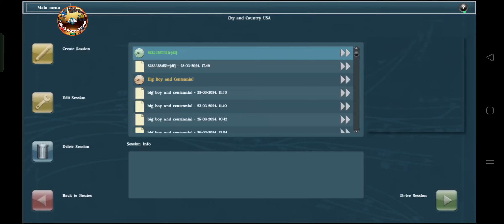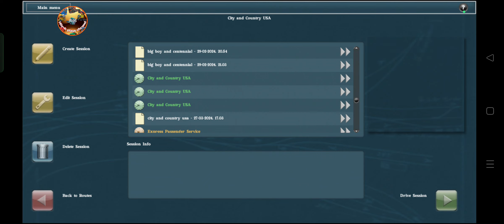ट्रेज़ सिमुलेटर 3 ट्रैन रेस 2024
ट्रेज़ सिमुलेटर 3 ट्रैन रेस 2024 Indian train crossing 3d gameplay link

INDIAN TRAIN CROSSING 3D MOD APK ALL ADDONS UNLOCKED